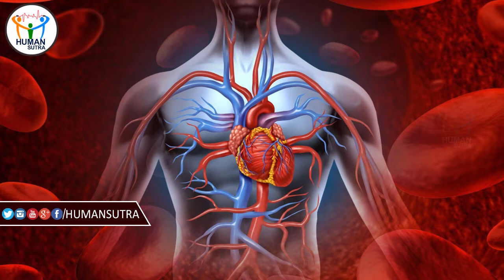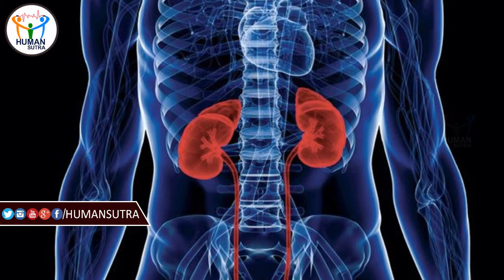ఉదయాన్నే గ్లాస్ జీలకర్ర నీరు త్రాగితే ఏమవుతుందో తెలుసా? | Health Tips In Telugu | Human Sutra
Watch:ఉదయాన్నే గ్లాస్ జీలకర్ర నీరు త్రాగితే ఏమవుతుందో తెలుసా? | Health Tips In Telugu | Human Sutra